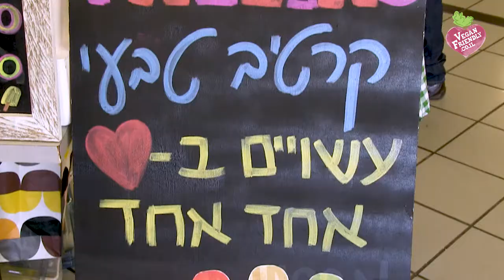הקונגרס הטבעוני החמישי חוזר!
האירוע האקטיביסטי החשוב של השנה - הקונגרס הטבעוני חוזר בפעם החמישית עם האקטיביסטים הטבעונים המובילים מהעולם
ג'ימס אספי  - אקטיביסט הטבעונות המוביל בעולם
ניק קוני - נשיאה הקודם של Mercy For Animals
וג'ואי קרבסטרונג  - פעיל אוסטרלי בינלאומי.

עוד תוכלו ליהנות מתכנים מפי מיטב המרצים בנושא קידום טבעונות ואפקטיביות - סקירה היסטורית, איך מגיעים למסה קריטית, פאנל טבעונות ופוליטיקה, כלים להסברה אפקטיבית, הפן הפסיכולוגי של הסברה, הקשר בין טבעונות לפמיניזם, מיזם פרויקטים ייחודי ועוד המון!

* שימו לב, בכל השנים הכרטיסים לקונגרס אוזלים זמן רב לפני האירוע.  מומלץ בחום להבטיח את מקומכם בהקדם האפשרי

* 30% הנחה *רק* לחברי ויגן אקטיב